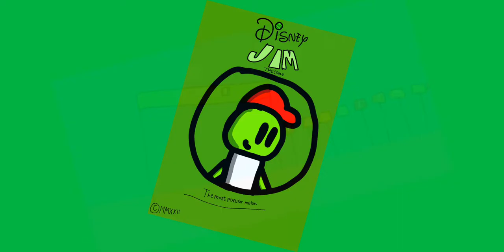I'm So Famous | S1 Ep4 | The Adventures of Jim the Melon